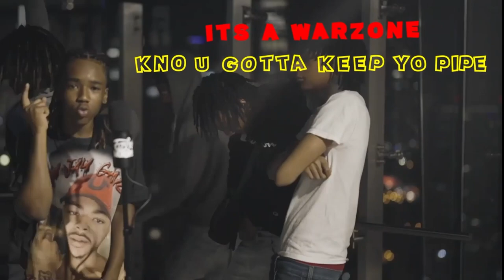Branno Treyz - Black Ops | Freestyle Monday 🪶